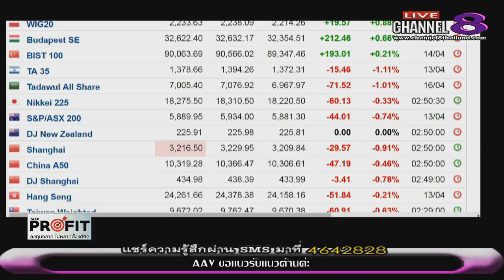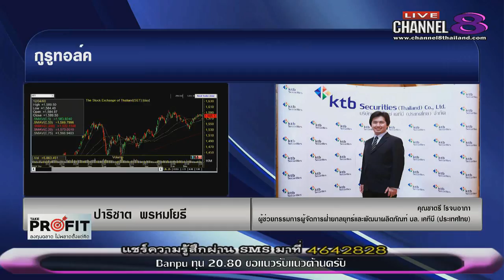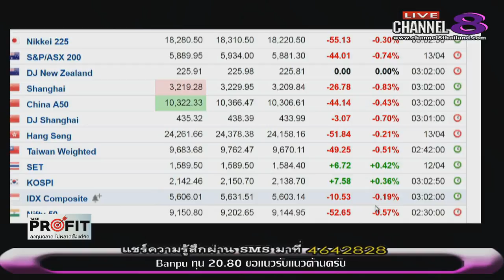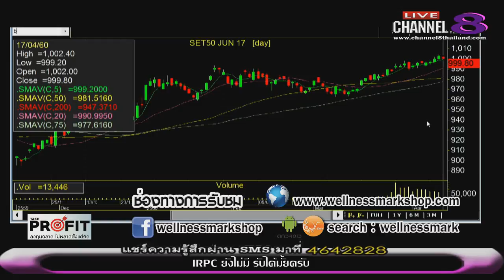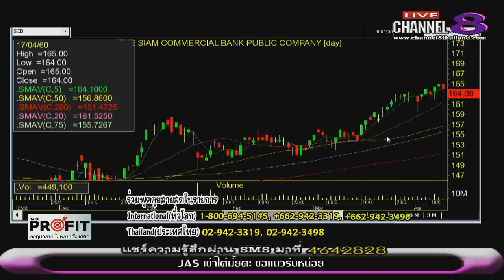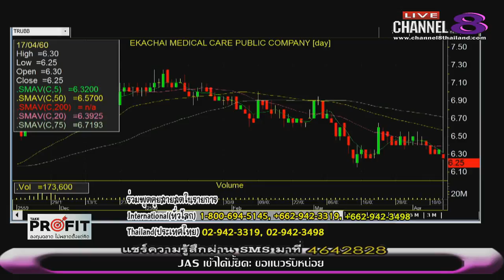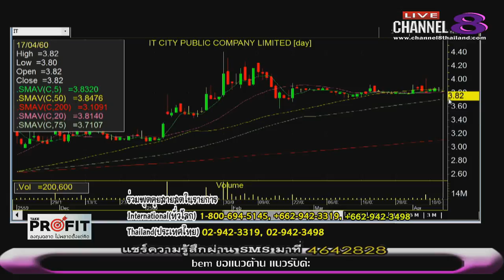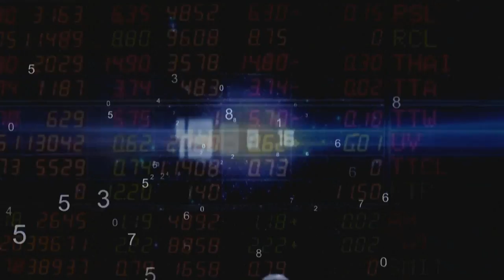ช่อง 8 ทีวีพูดได้ รายการ TakeProfit ฉลาดลงทุนไม่พลาดตั้งแต่คิด 17-04-60